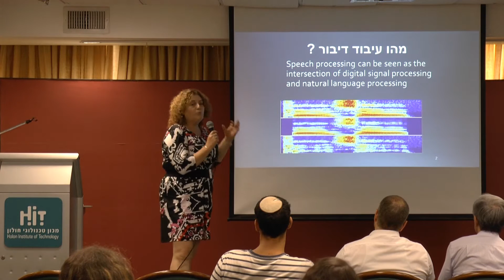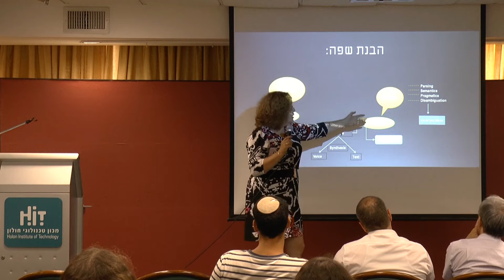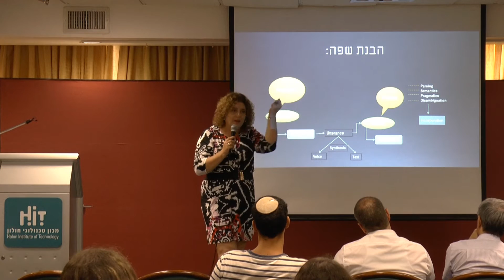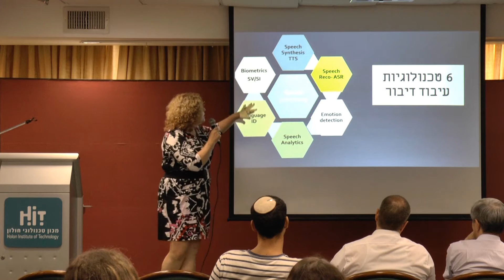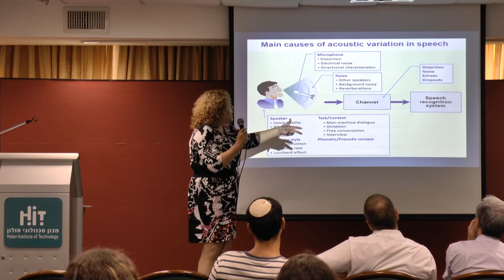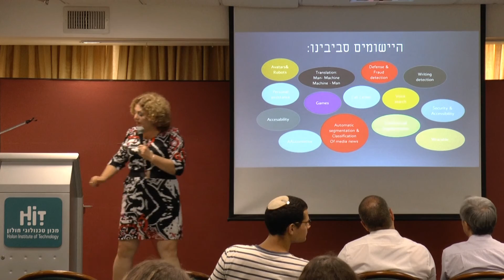7 דקות על עיבוד דיבור | ד"ר נאוה שקד, הפקולטה להנדסה, HIT מכון טכנולוגי חולון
שם ההרצאה: 7 דקות על עיבוד דיבור.
מרצה: ד"ר נאוה שקד, הפקולטה להנדסה, HIT מכון טכנולוגי חולון.
מתוך: אירוע למתקבלים בעלי נתונים גבוהים.